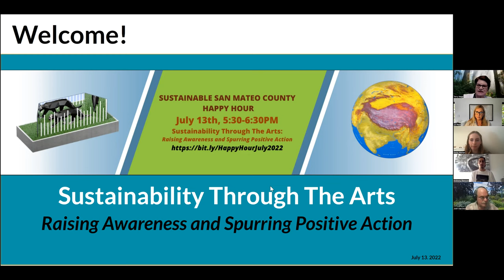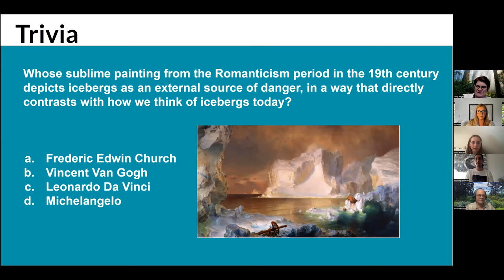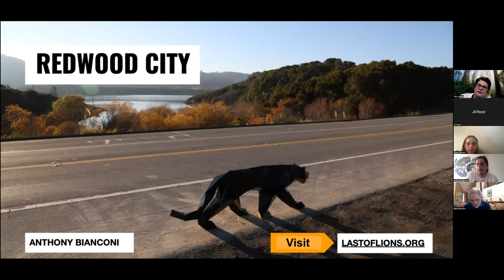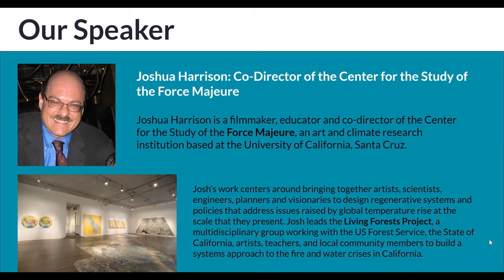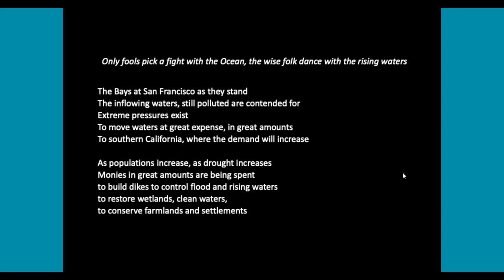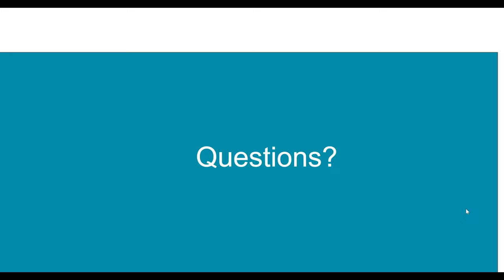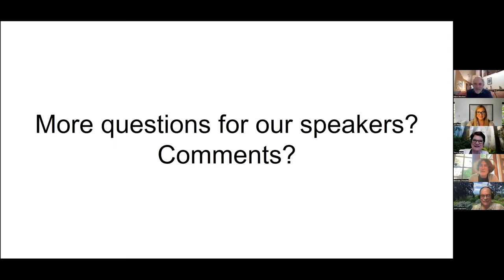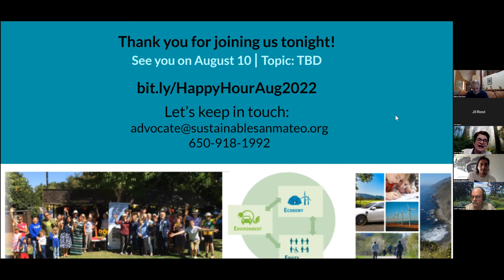SSMC July 2022 Happy Hour, Sustainability Through The Arts; Raising Awareness & Spurring Action